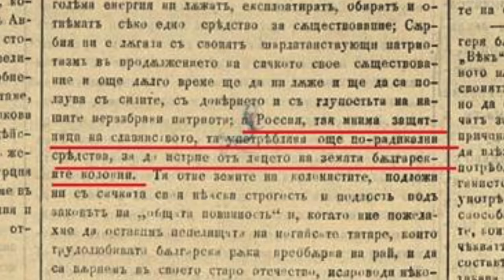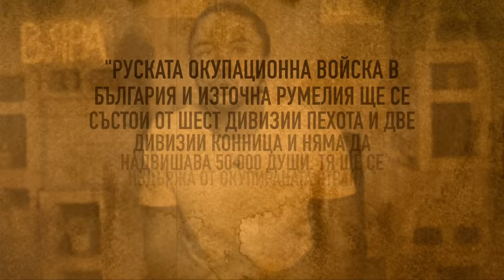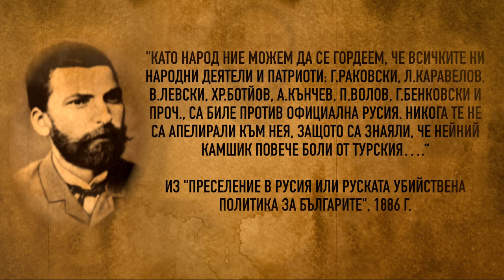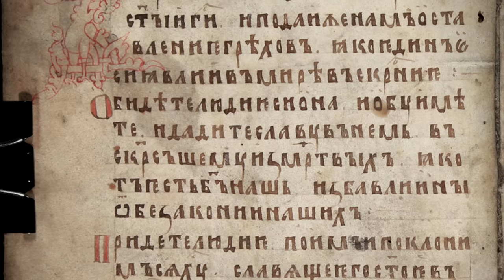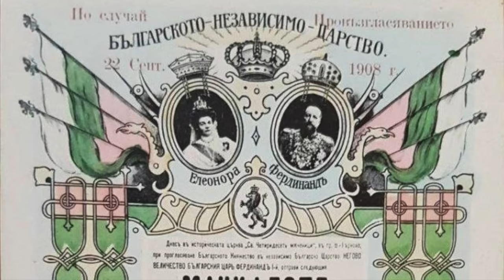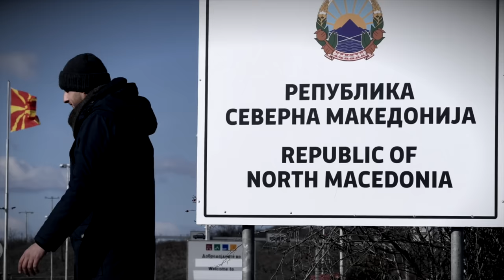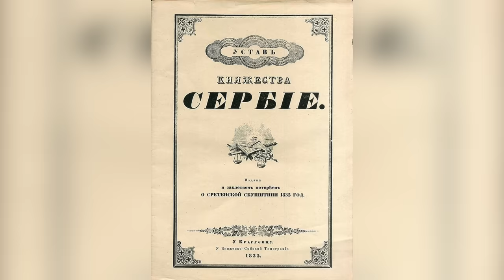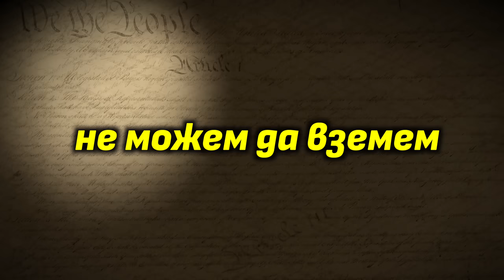ПРОМЯНА на Националния ни празник - ВРЕМЕ Е!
0:00 Интро
2:20 Трети март - от един на друг поробител
11:29 24 май - култура или националност?
14:24 Съединение НАПУК на всички
17:17  Не(зависимостта) на България
20:28 Ето как е при съседите!

Каузата ни е обща. Покланям ти се.

Влез и в❗Telegram обществото ни!